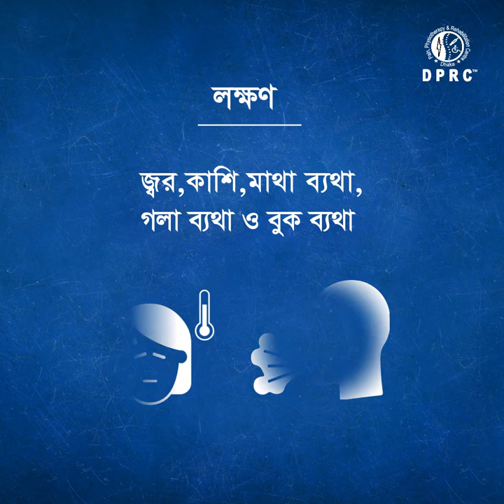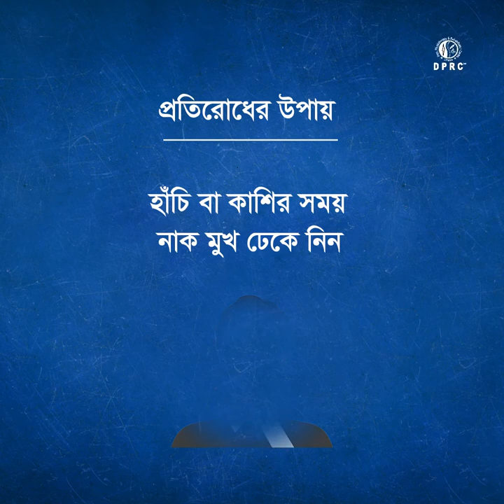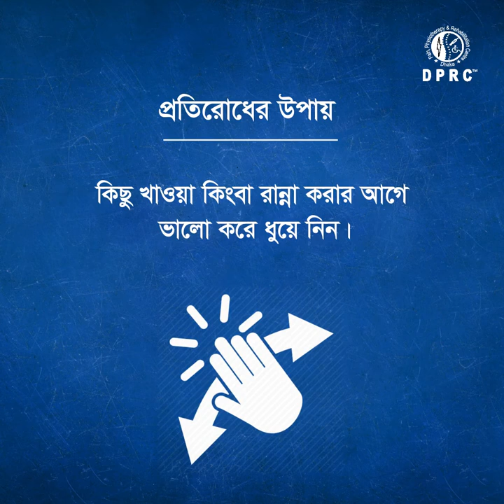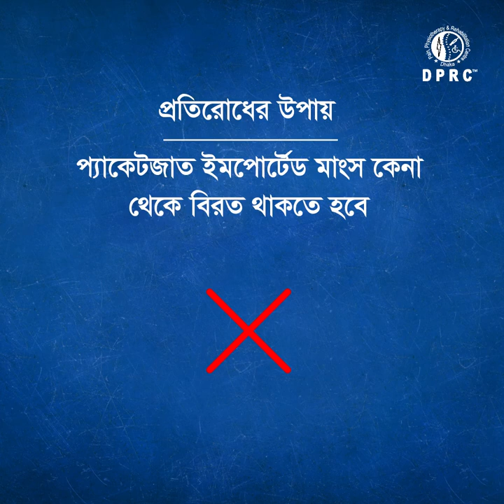করোনা ভাইরাস সম্পর্কে যা না জানলেই নয় || Important things about Corona Virus